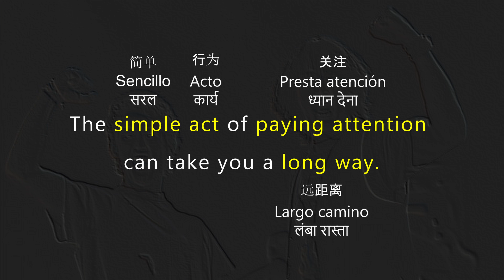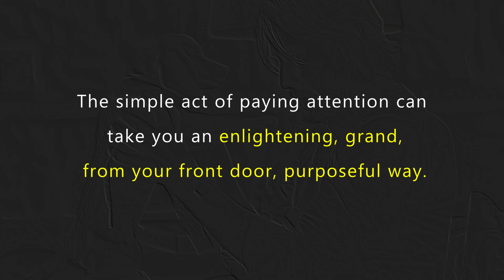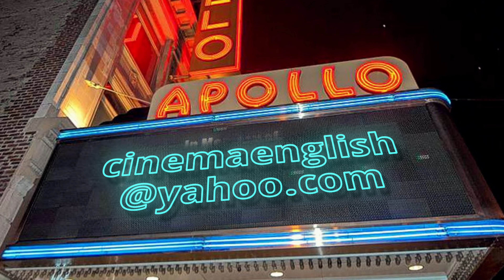Learn English with Keanu Reeves and his Famous Quote!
Every word analyzed. Exercise at the end!